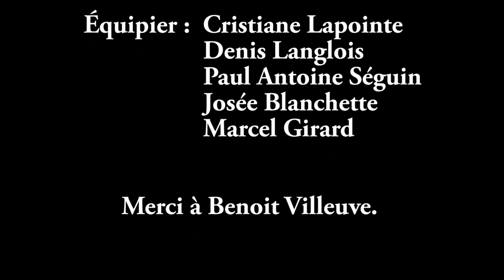Sailing Nassau Bahamas to Lake Champlain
Sailing Nassau Bahamas passing by the Great Abaco to New York City and Lake Champlain ,on a Lagoon 40.